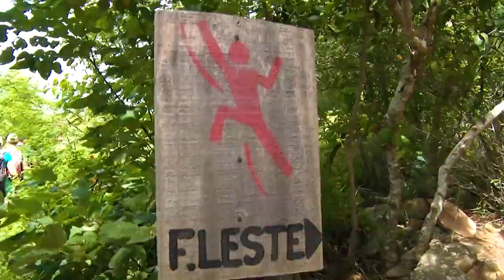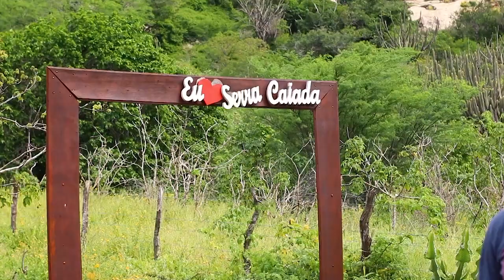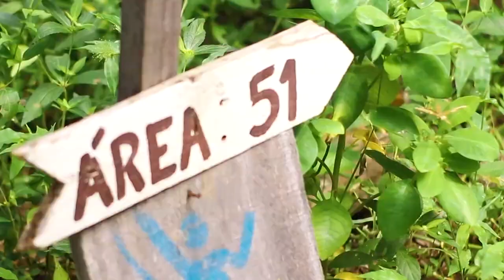REPÓRTER AVENTURA: VEM VIVER SERRA CAIADA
Tiago Medeiros do Repórter Aventura veio viver Serra Caiada.

Record Tv/TV Tropical- Tudo de Bom/Café com Aventura